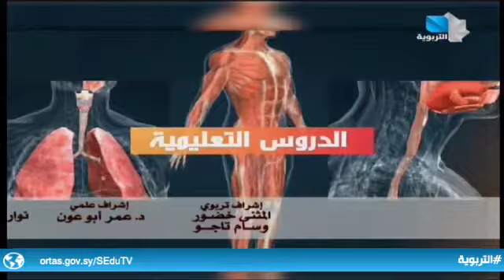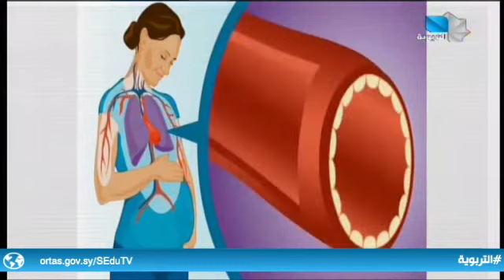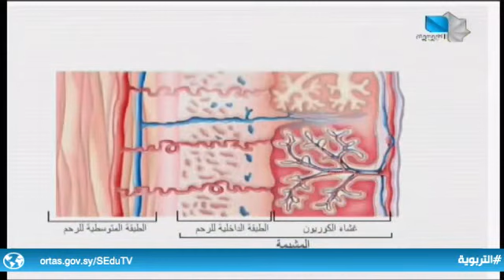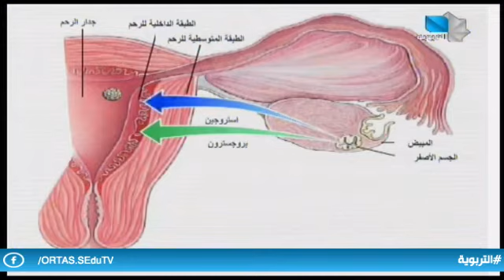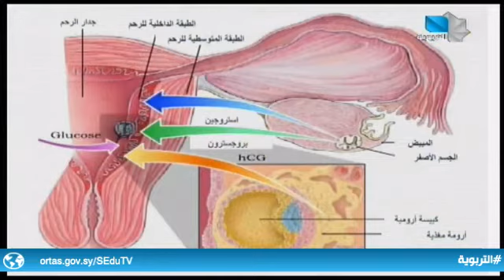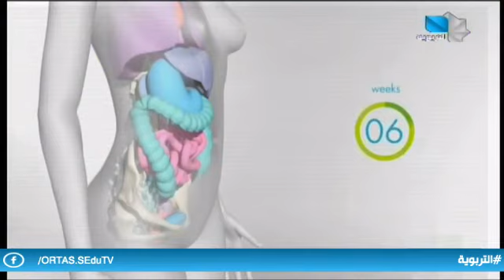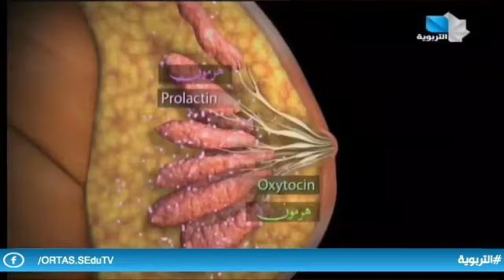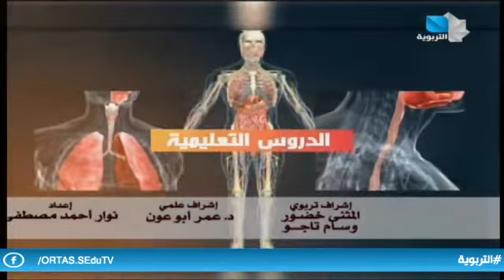دروس تعليمية / الثالث الثانوي العلمي - علم أحياء 27.03.2022